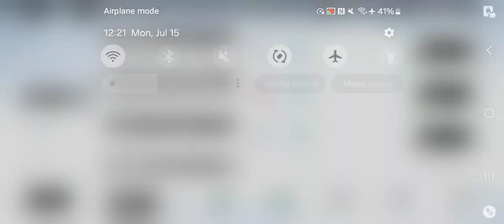Punishing Gray Raven - Phantom Pain Cage Test Difficulty July 15 2024